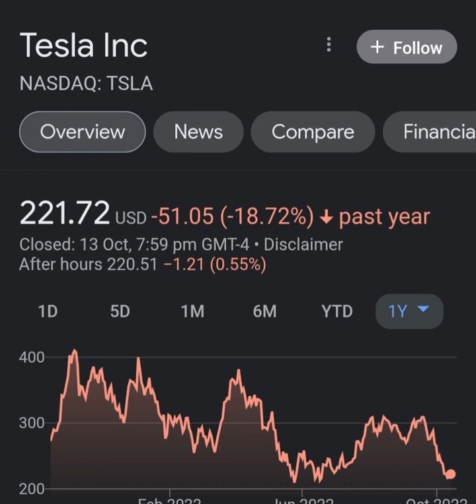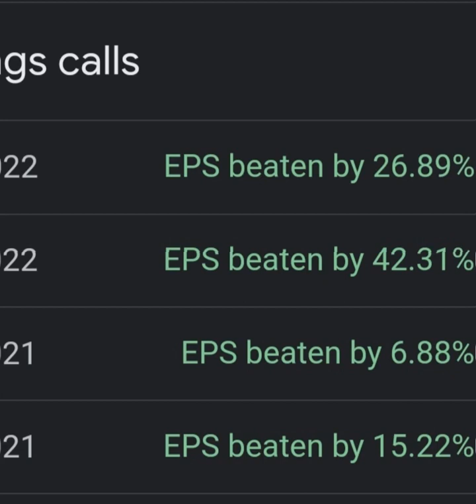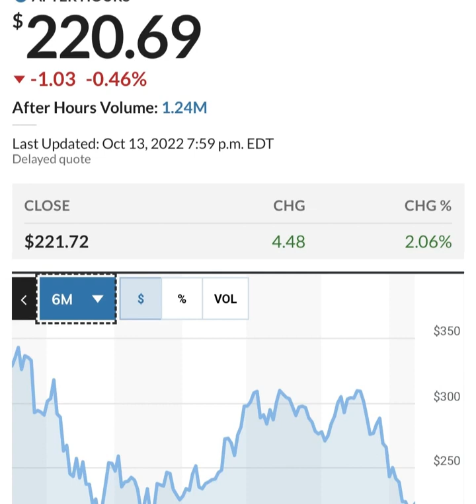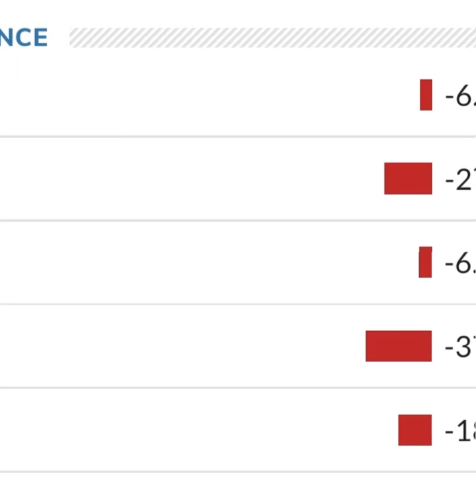TESLA STOCK PRICE TESLA STOCK NEWS TODAY TESLA STOCK UPDATE